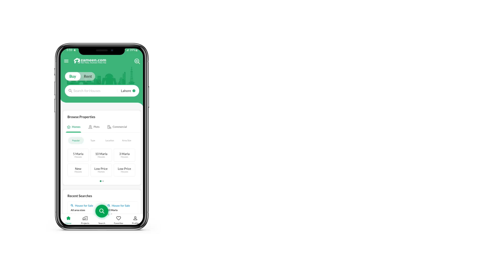4 KANAL RESIDENTIAL PLOT FOR SALE IN BEDIAN ROAD LAHORE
4 Kanal Farm House Land For Sale In AlCazar Farms Main Bedian Road Lahore

. GOOD LOCATION
. DIRECT APPROACH FROM MAIN ROAD
. Beautiful views